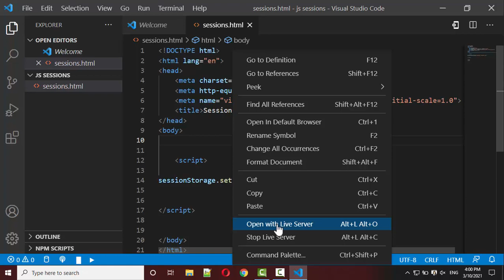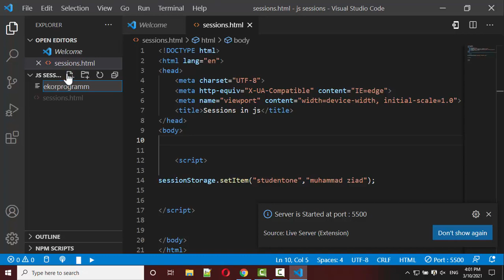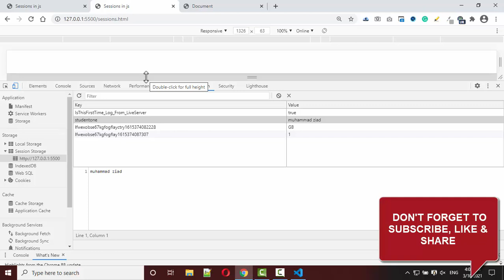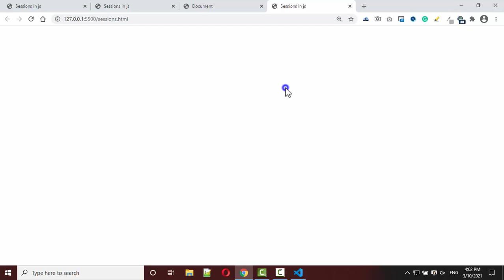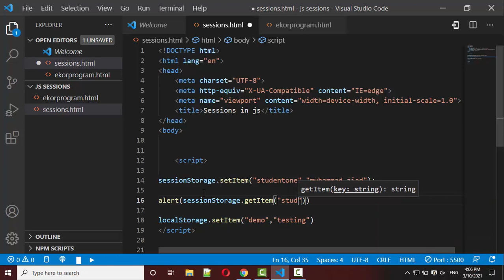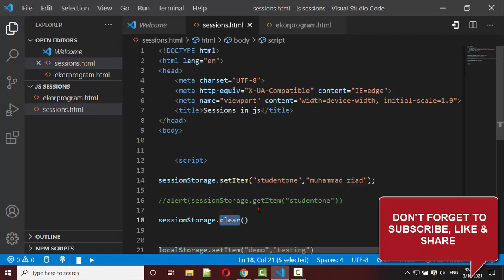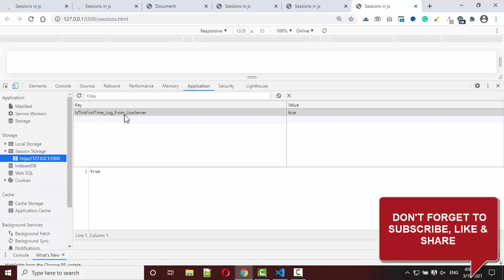SESSIONS IN JAVASCRIPT WITH PRACTICAL EXAMPLES | IN HINDI/URDU | AMJAD ALI